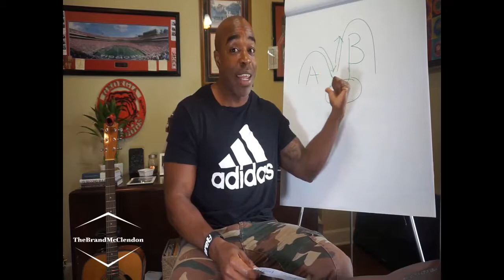Lesson 1- Resilience Misconceptions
To better understand what Resilience is, let's 1st start by dispelling some of the myths associated w/ being resilient.

The key takeaway is that being resilient does not mean that you won’t face hardships and difficulties. Resilience affects the way that you respond when faced with adversity.

Quitting is not on the menu.